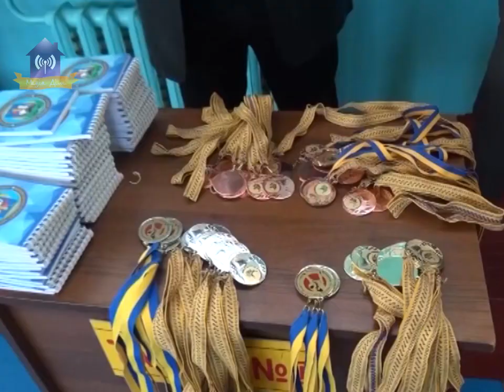Чемпіонат Київської області з дзюдо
26 січня у Василькові відбувся чемпіонат Київської області з дзюдо серед юнаків та дівчат. Славутицькі спортсмени вибороли три призових місця.